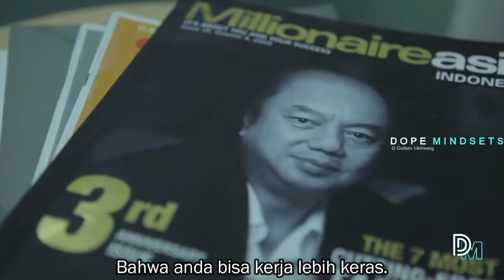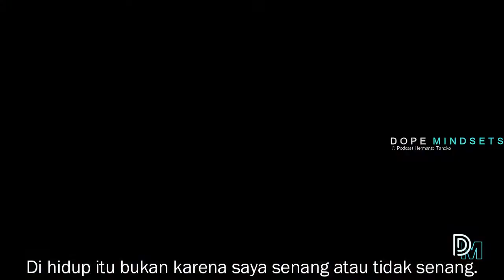Prinsip Hidup Anak Juragan Becak - Dato Sri Tahir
Dato'Sri Prof. Dr. Tahir, MBA adalah seorang pengusaha di Indonesia, investor, filantropis, sekaligus pendiri Mayapada Group, sebuah holding company yang memiliki beberapa unit usaha di Indonesia. Ia menjadi dikenal karena mampu menjadi orang terkaya di Indonesia dan seorang filantropis yang mampu menyumbangkan US$ 75 Juta untuk kesehatan.

Share Video ini sebagai Inspirasi.
Get Positivity, Get Motivated !

Speaker : Dato Sri Tahir

Copyright Info :
But we allow myself  to use them in order to help people in motivational form. If any owners would like me to remove the video we have no problem with that, just send me a letter: .